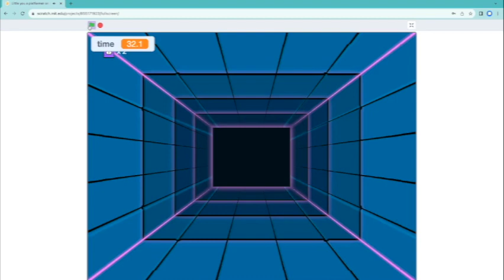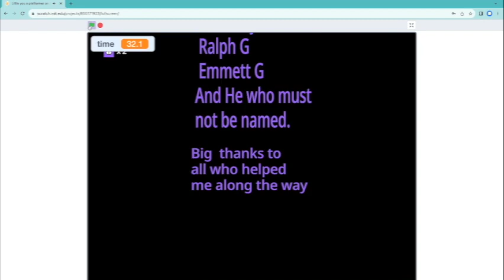little you - Makerspace Monday